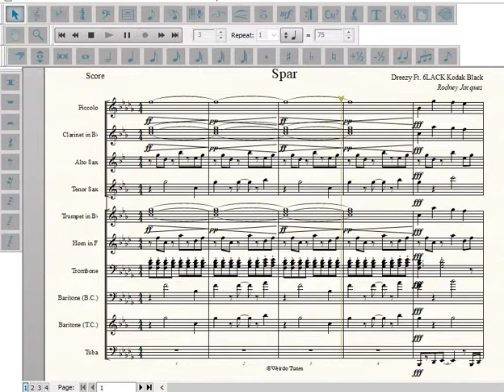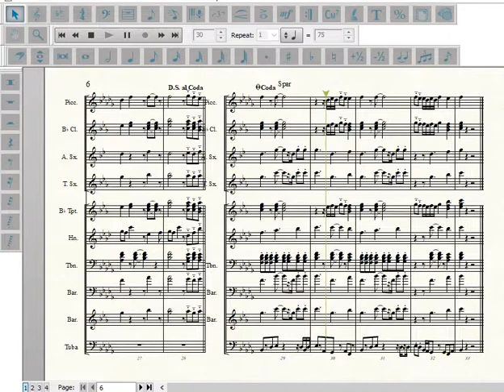Spar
Artist: Dreezy, 6lack, and Kodak Black